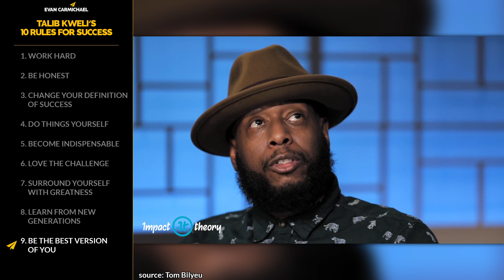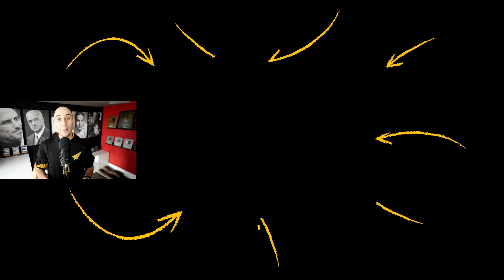How BAD Do You Really WANT IT?! (Simple STEPS to Fix Your LIFE) | Talib Kweli | Top 10 Rules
✎ Talib Kweli is one of the most lyrically gifted, socially aware, and politically insightful rappers to emerge in the last 20 years. He went from being an unknown name in the underground Hip Hop movement of the late 1990s to one of the world’s most talented and most accomplished Hip Hop artists!

📜TALIB KWELI’S RULES📜
1. Work hard
2. Be honest
3. Change your definition of success
4. Do things yourself
5. Become indispensable
6. Love the challenge
7. Surround yourself with greatness
8. Learn from new generations
9. Be the best version of you
10. Master your craft
11. Bonus: Be brave, and much more!!!

• Every MORNING That You WAKE UP Set THIS as Your PRIORITY! | Brendon Burchard | Top 10 Rules

Much love,
Evan